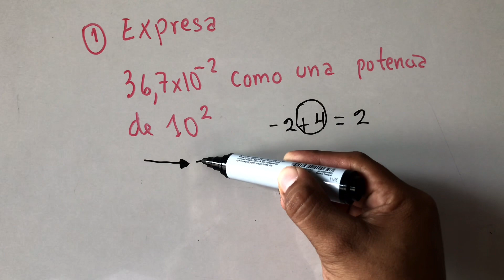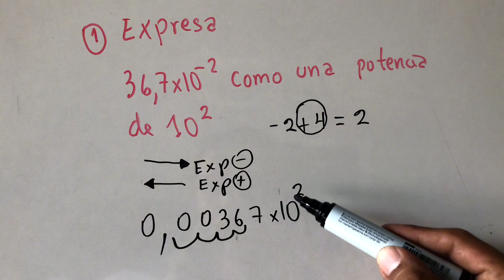NOTACIÓN CIENTÍFICA: Expresa como una potencia de 10^2 si tengo 36,7x10^-2